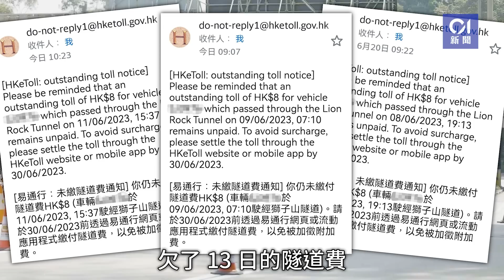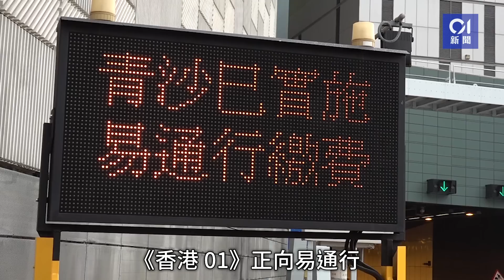今日新聞 香港大埔海濱龍舟競渡氣氛熱烈 女健兒讚舵手經驗足逃過被撞｜寧夏銀川燒烤店燃氣爆炸已致31死7傷 習近平要求全力救治｜01新聞｜端午節｜寧夏｜爆炸｜龍舟｜伊院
2023年6月22日精選新聞：
00:12 端午節 大埔海濱龍舟競渡氣氛熱烈 女健兒讚舵手經驗足逃過被撞
02:56 寧夏銀川燒烤店燃氣爆炸 已致31死7傷 習近平要求全力救治
03:57 鐵達尼號觀光潛艇｜供氧或已耗盡　搜救團致力「搶人」
05:17 易通行｜自動付款失效車主被追13日費用險遭罰　客服：系統問題
07:16 打風？低壓區下周或入南海 天文台料周二起有雷暴 7.1仍有驟雨